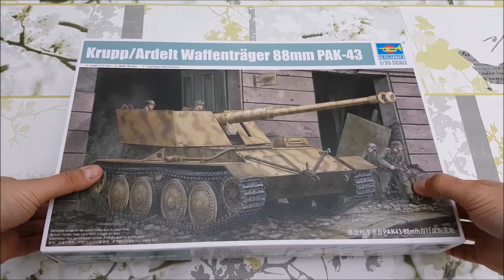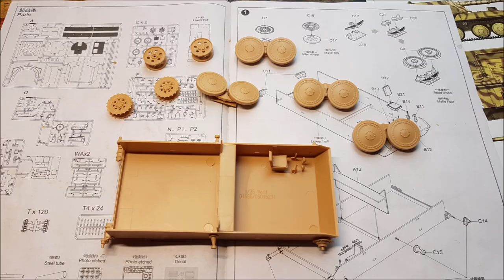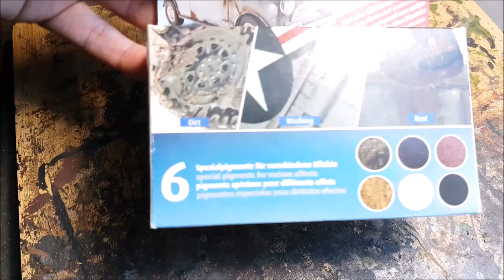Krupp/Ardelt Waffenträger mit 88mm Pak 43 - 1/35 - Trumpeter - completely built - komplett gebaut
Krupp/Ardelt Waffenträger 88 mm Pak 43 – Trumpeter – 1/35
What-if
Complete built – Komplett gebaut.
Coloring / Lackierung
Weathering / Alterung

Wunschliste, falls du mich unterstützen möchtest: / Wishlist if you want to support me:

All models that I present here were built exclusively by me!
Alle Modelle die ich hier vorstelle wurden ausschließlich von mir gebaut!

Media library